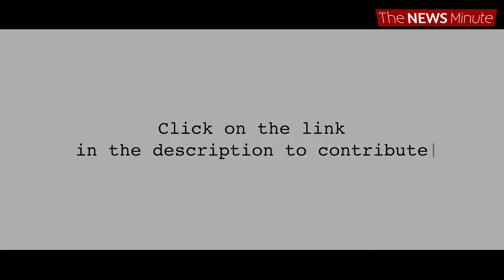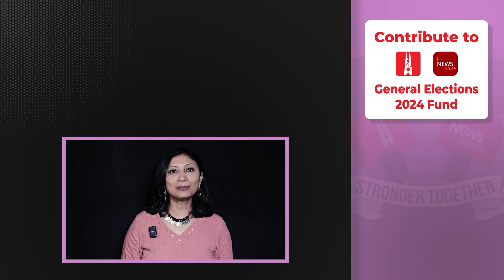Need to convert Modi’s popularity into votes | BJP President Vijayendra intv | Pooja Prasanna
LokSabhaElections2024 | You choose who forms the government. You also choose who you trust to help you make an informed decision. Help us empower you.

Pick a project you want and power @newslaundry and @thenewsminute's election coverage.

In battle ground Karnataka, the BJP and the Congress head into a bi-polar fight in the third phase of polling in north Karnataka. TNM’s Pooja Prasanna spoke to BJP state president BY Vijayendra on issues like allegations of injustice to Karnataka by the Modi government, politicising Neha Hiremath murder, and alliance with the JD(S). In this detailed conversation, Vijayendra talks about whether he will continue Yediyurappa’s moderate Hindutva politics, Congress’s welfare schemes and minorities being targeted by PM Modi. Watch.